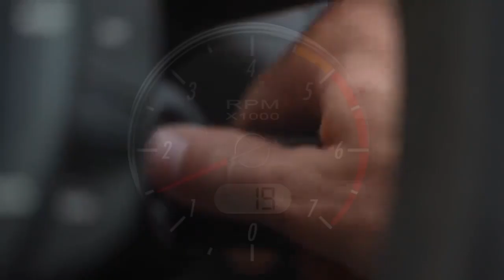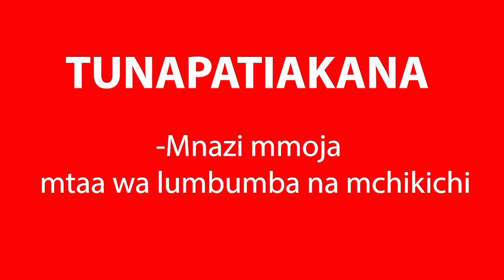YANGA WAKAA KIKAO KIZITO JANGWANI KUJADILI MKATABA SHERIA NGOI ,HATIMA YA MAYELE//WAMKUMBUKA FEISAL